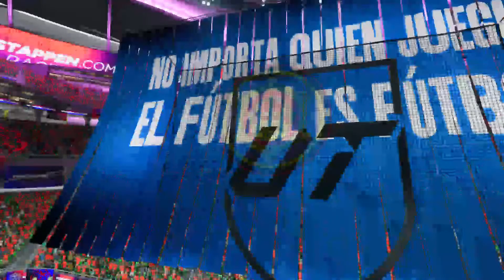I Spent 300K on Kelly Smith for better Champions Rewards!!!!!!!!!!